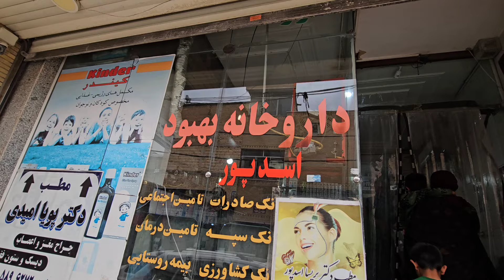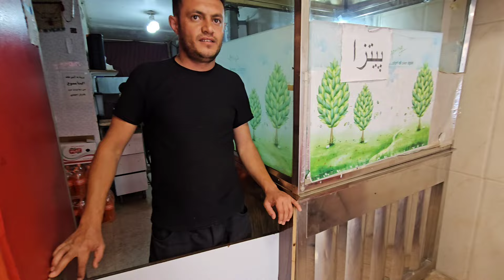Ghasem and Farasat’s Unexpected Reunion: Facing the Past | Hayran ❤️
In this heartwarming yet emotional episode of Hayran, Ghasem and Farasat cross paths on the village street, a moment heavy with unspoken words and unresolved challenges. After enduring misunderstandings and family struggles, this unexpected meeting brings them face-to-face with the emotions they've been holding back. As their eyes meet, memories and feelings resurface, creating a moment filled with raw authenticity and a chance for reconciliation.

Join us to witness this pivotal moment in Ghasem and Farasat’s journey, where the bonds of friendship, loyalty, and resilience are tested. Through these everyday encounters, Hayran captures the essence of nomadic life in Iran, where community and family ties remain strong despite life’s hardships.